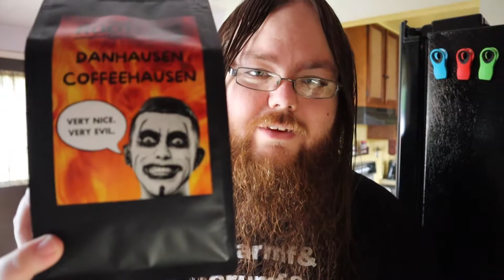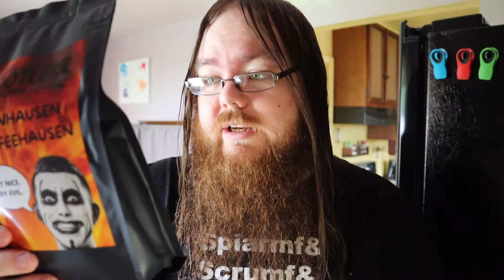Danhausen's Coffeehausen - Cozy Budhausen Ep. 6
Time to take a tasty of this very nice, very evil coffee from the wrestling celebrity of a sort Danhausen! Here's hoping Dave Coffee sees this and gives him 1 million human monies and a blimp.

Consider getting me a coffee!

"Hello, yes regular humans! It’s Danhausen (love that Danhausen)! Danhausen has now decided to delve into the market of energy beans that seem to be so popular these days with a beanhausen of his own, but evil! Isn’t that nice? Enjoy this very caffeinated, very evil treat that Danhausen has bestowed upon you or be cursed!"

-Danhausen

This coffee has notes of evil and nice.